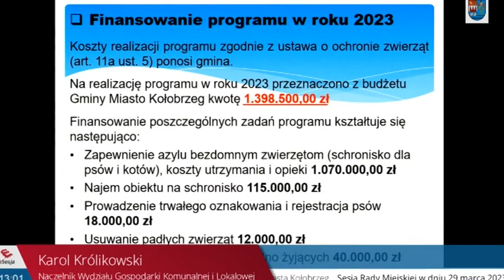MIASTO NA POMOC BEZDOMNYM ZWIERZĘTOM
Podczas ostatniej sesji Rady Miasta, radni pochylili się nad tematem bezdomności zwierząt i przyjęli projekt uchwały w sprawie przyjęcia programu opieki nad zwierzętami bezdomnymi oraz zapobiegania bezdomności zwierząt w bieżącym roku.